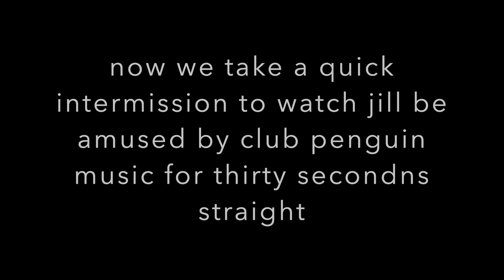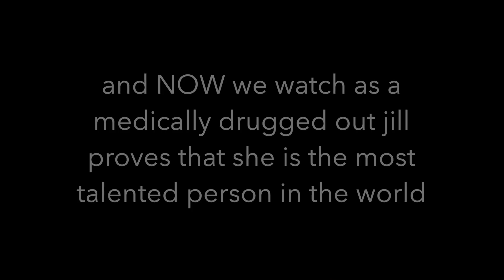jill versus wisdom teeth!